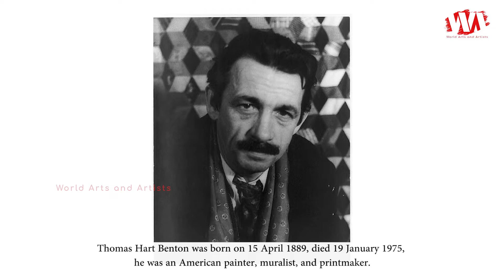Thomas Hart Benton : A Collection of 20 Paintings | HD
Thomas Hart Benton was born on 15 April 1889, died 19 January 1975, he was an American painter, muralist, and printmaker. Along with Grant Wood and John Steuart Curry, he was at the forefront of the Regionalist art movement. The fluid, sculpted figures in his paintings showed everyday people in scenes of life in the United States. His work is strongly associated with the Midwestern United States, the region in which he was born and which he called home for most of his life. He also studied in Paris, lived in New York City for more than 20 years and painted scores of works there, summered for 50 years on Martha's Vineyard off the New England coast, and also painted scenes of the American South and West.